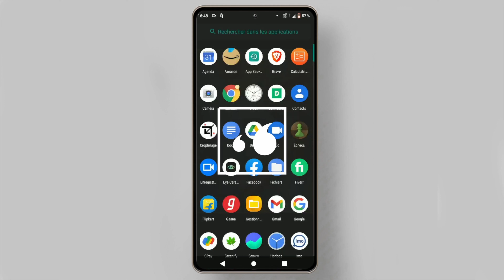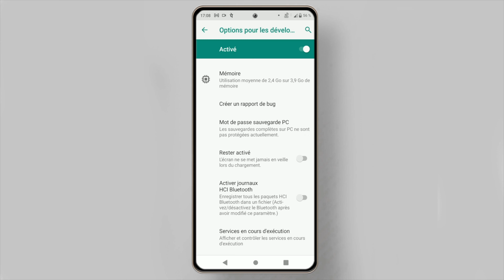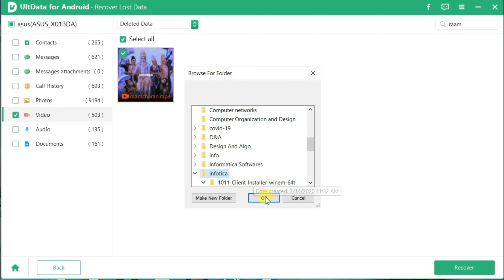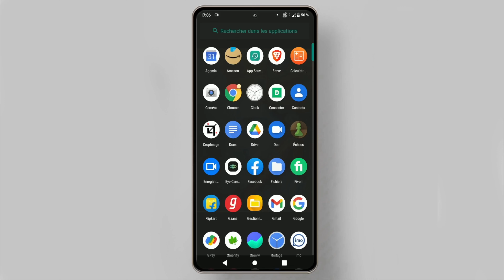Comment récupérer des données Android ? [Photos, SMS, Contacts, Vidéos...]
En voyant les commentaires des utilisateurs, des données importantes dans les téléphones Android sont souvent supprimées par inadvertance ou des données sont perdues en raison d'une mauvaise réinitialisation du flash.

Aujourd'hui, je vais vous fournir deux méthodes pour vous aider à résoudre ce problème et à récupérer les données supprimées du téléphone Android.

Chapitres :
00:00 Introduction
00:33 Méthode 1 : Utiliser ultdata android pour récupérer toutes les données
02:57 Méthode 2 : Récupération des données de la corbeille